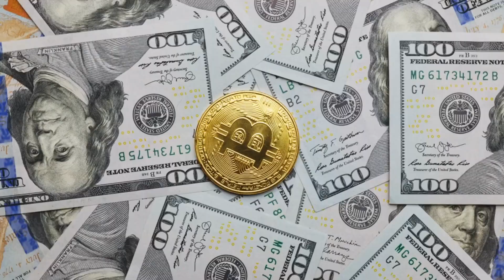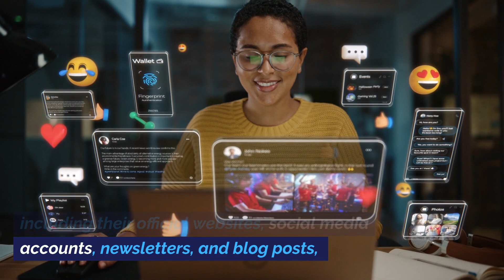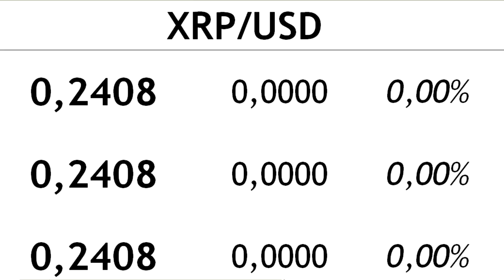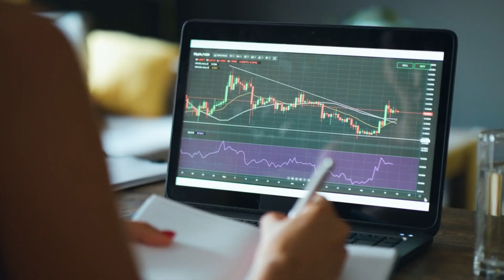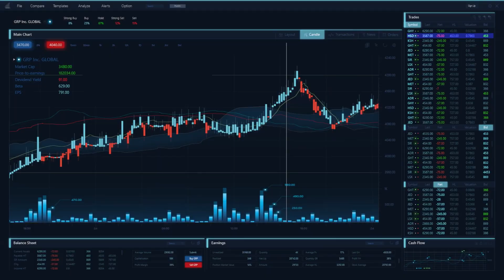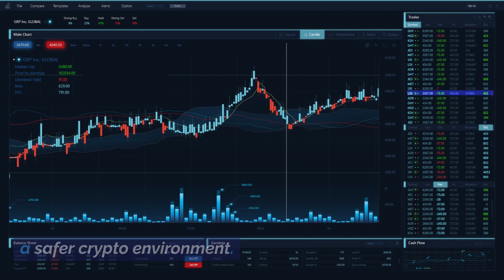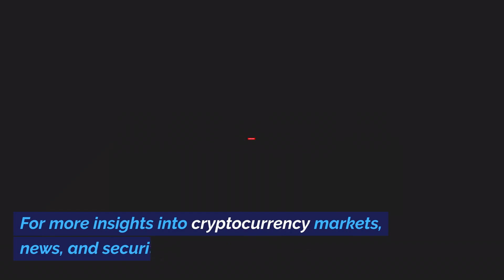Guarding Against Scams: How Crypto Exchanges Keep Users Safe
Safeguarding your cryptocurrency investments is paramount in the digital age, and in this video, we explore the robust security measures implemented by crypto exchanges to protect users against scams and fraud.

Join us as we delve into the world of crypto exchange security, revealing the strategies and technologies that keep your assets safe. From advanced fraud prevention to user account protection, we uncover the best practices and safety features that you should be aware of when trading cryptocurrencies.

Learn how to identify and prevent crypto fraud, ensuring that your transactions are secure and trustworthy. We'll discuss the importance of trust in cryptocurrency exchanges and provide online security tips that every crypto enthusiast should follow.

Whether you're a seasoned trader or new to the world of crypto, this video offers essential insights into protecting your digital assets. Stay informed about crypto exchange security by using the hashtags CryptoExchangeSecurity and ScamProtection. Your peace of mind in the crypto world starts here!

00:00-